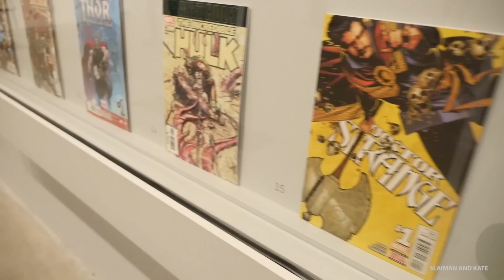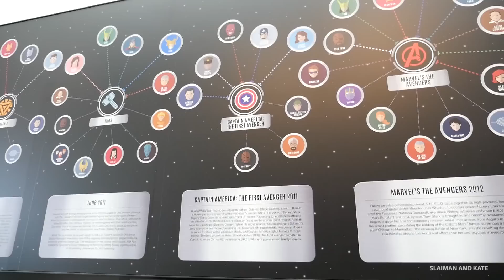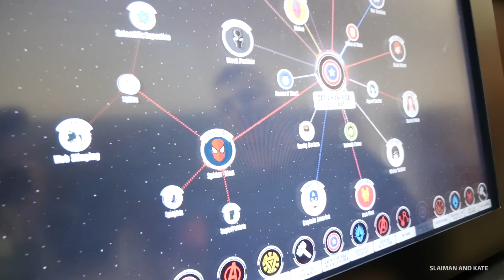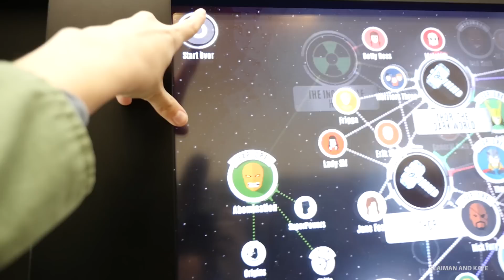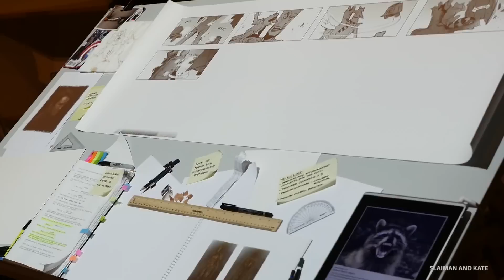I TOLD HER TO LEAVE!!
Slaiman's Instagram: @whealthbyslaiman

Kate's Instagram: @katemartineau